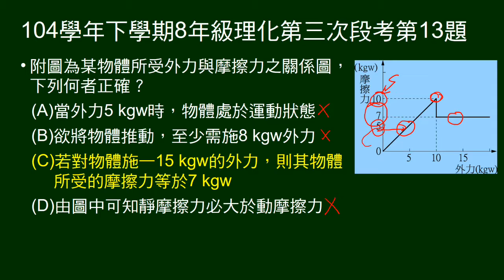104學年下8年級理化三段第13題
給外力及摩擦力關係圖，問敘述何者正確。